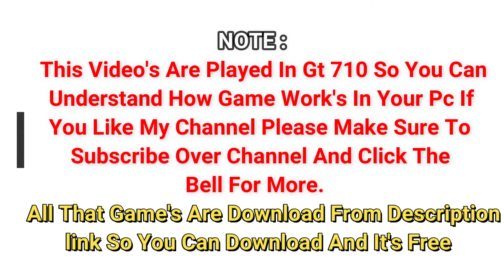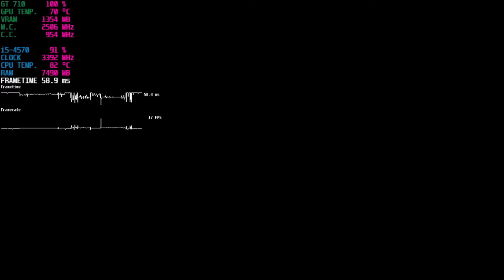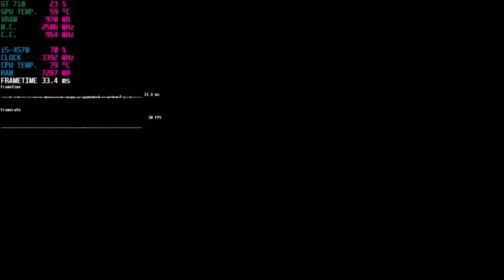Outriders / Gt 710 Can It Run ?? Game Tasted.